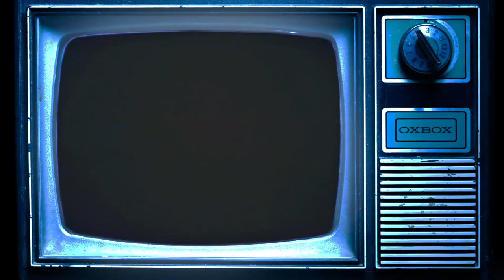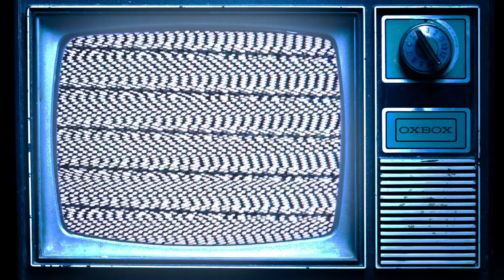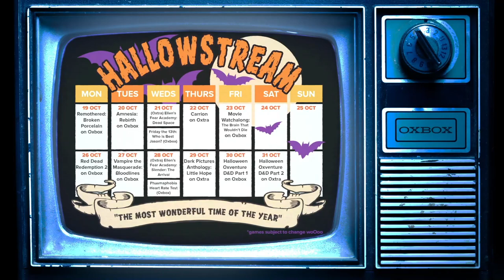Movie Watchalong! The Brain That Wouldn't Die 🎃 Watch With Us for HALLOWSTREAM 2020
In a Hallowstream first, we're watching vintage horror b-movie The Brain That Wouldn't Die along with you in a live movie watchalong! Acquire popcorn (we'll sort the movie) and join us, spooky friends, for a Friday movie night then subscribe for plentiful horror streams for the rest of the Halloween season on Outside Xbox and Outside Xtra.